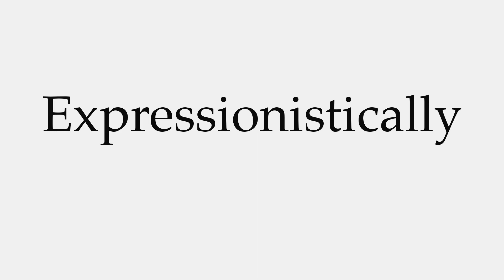How to Pronounce Expressionistically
This video shows you how to pronounce Expressionistically